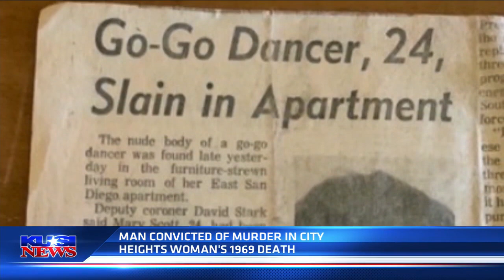76-year-old John Sipos convicted of murder of a City Heights woman’s death in 1969